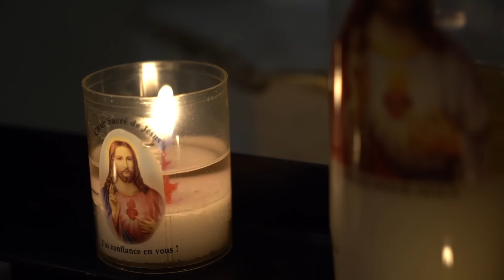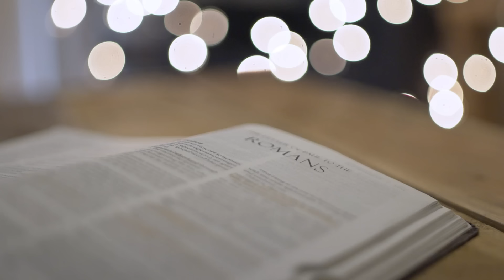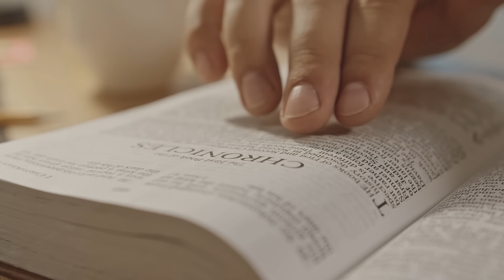Nandiyode Njan Sthuthipadidum നന്ദിയോടെ ഞാൻ സ്തുതിപാടിടും Malayalam Christian Songs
1 നന്ദിയോടെ ഞാൻ സ്തുതിപാടിടും
എന്റെ യേശു നാഥാ
എനിക്കായി നീ ചെയ്തൊരു നന്മക്കും
ഇന്ന് നന്ദി ചൊല്ലുന്നു ഞാൻ

2 അർഹിക്കാത്ത നന്മകളും
എനിക്കേകിടും കൃപാനിധേ 2
യാചിക്കാത്ത നന്മകൾ പോലുമേ
എനിക്കെകിയോനു സ്തുതി 2

3 സത്യദൈവത്തിൻ ഏക പുത്രാനാം
അങ്ങിൽ വിശ്വസിക്കുന്നു ഞാൻ 2
വരും കാലമൊക്കെയും നിന് കൃപ
വരങ്ങൾ ചോരികയെന്നിൽ 2

നന്ദിയോടെ ഞാൻ സ്തുതിപാടിടും
എന്റെ യേശു നാഥാ

Album Name :Athmanadhan